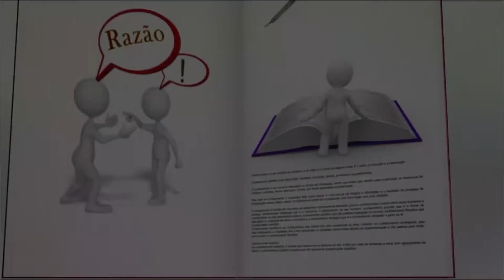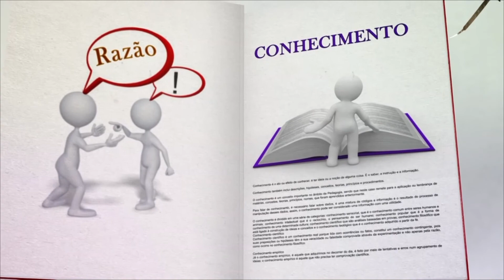O que é que o corpo humano tem por dentro? | Repensar | Parte 2 (07/03/2017)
O que o corpo humano tem por dentro? Pesquisar o corpo humano por dentro é saber da importância de cuidar dessa máquina tão incrível, mergulhando nesse universo para nos autoconhecer. Confira no Repensar.